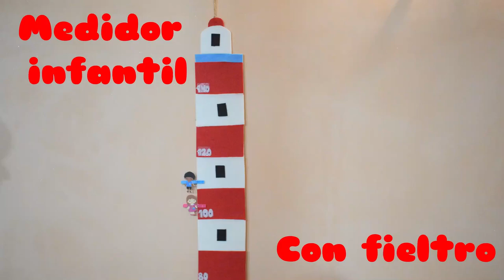👉La mejor papeleria: Manualidades de ☀️verano☀️ con Fixo Kids